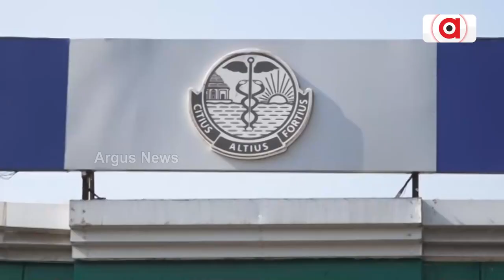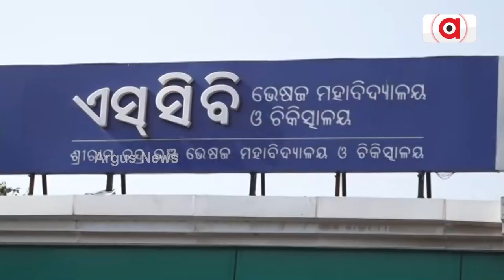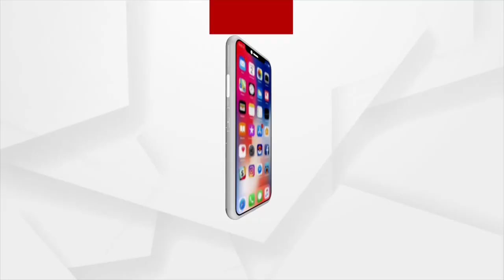Lack Of Stretchers Hits Health Services In Cuttack SCB Medical